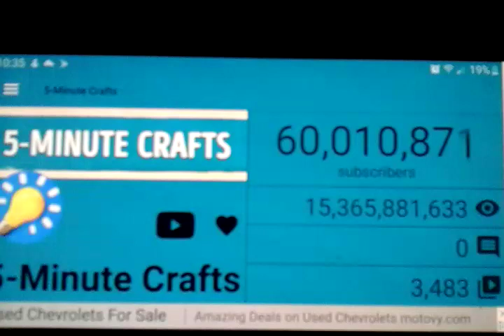5-Minute Crafts hits 60,011,000 million subscribers - live sub count